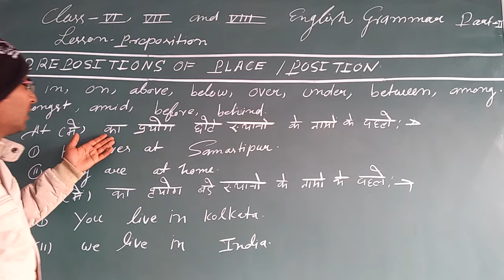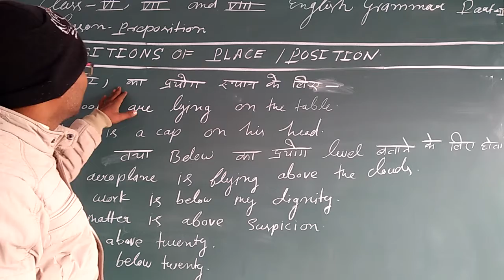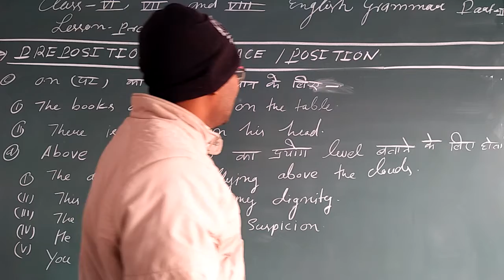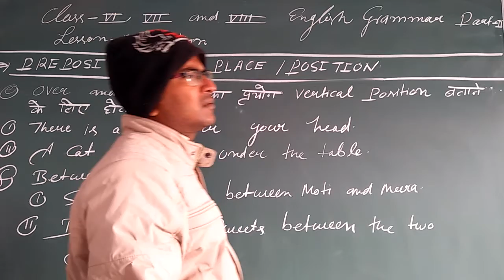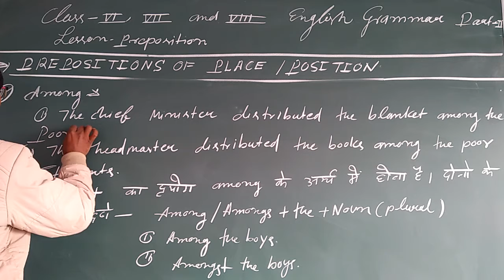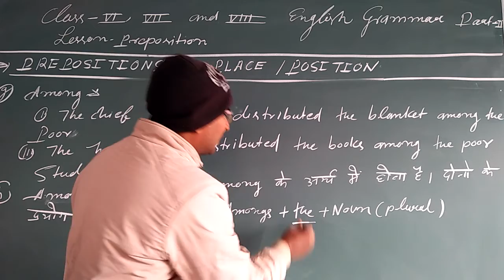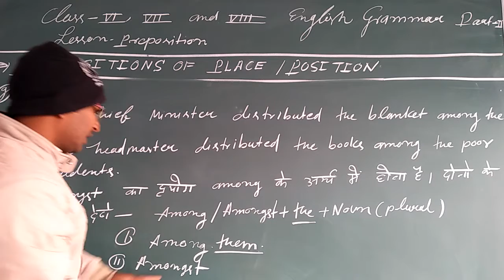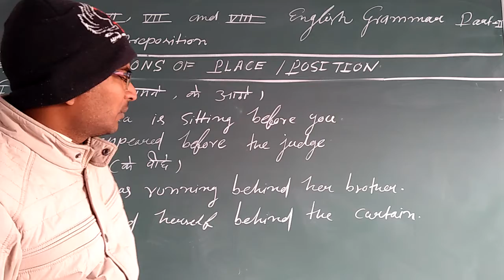Class-6, 7 and 8 English Grammar Preposition Part-2 By Mahesh Nishad